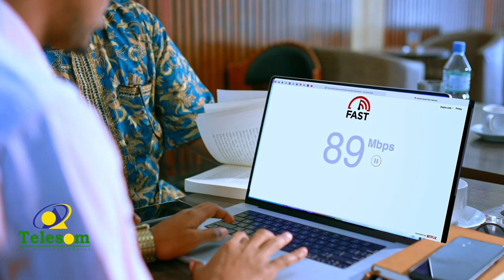Dawladaha Sucuudiga iyo Suuriya ayaa qaaday tallaabooyin soo noolaynaya xidhiidhka labada dawladood.